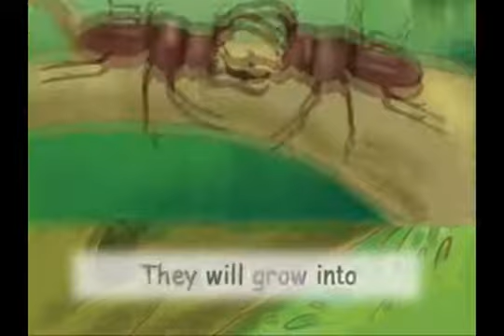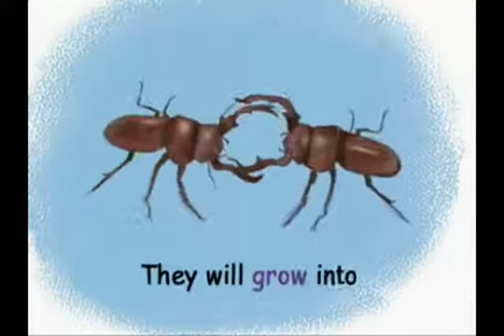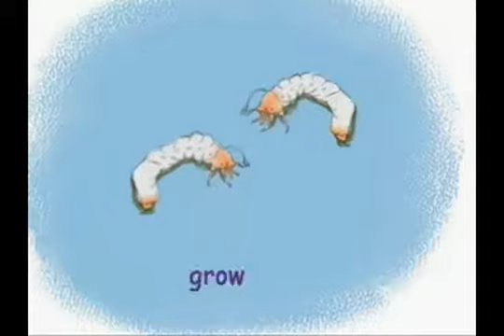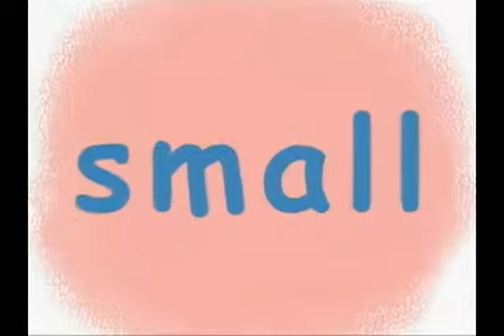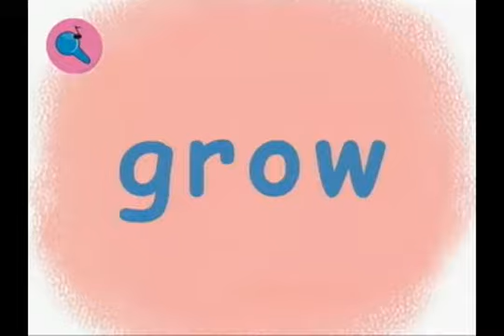02 ~ Unit 2：Grow Into